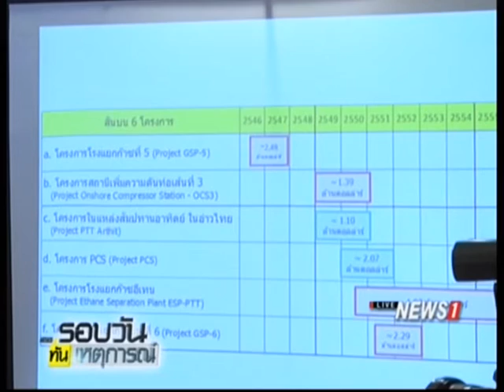กมธ.วิสามัญ เตรียมนำกม.ปิโตรเลียม เข้าสนช.ภายใน 20 มี.ค.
07/03/2017 กมธ.วิสามัญ เตรียมนำกม.ปิโตรเลียม เข้าสนช.ภายใน 20 มี.ค.